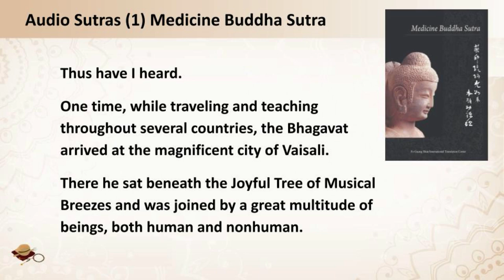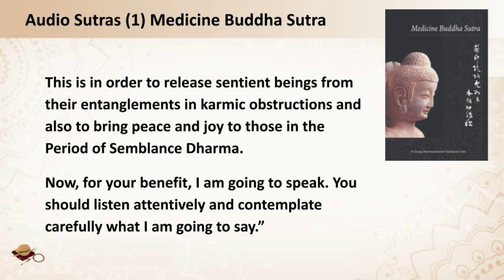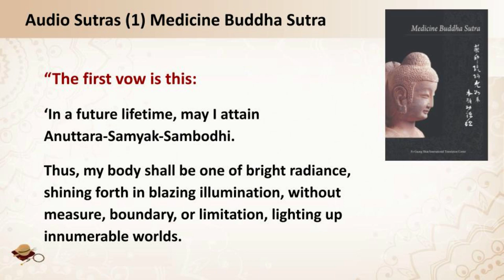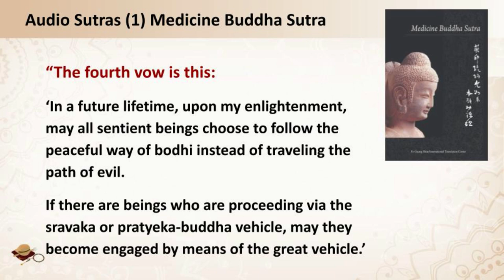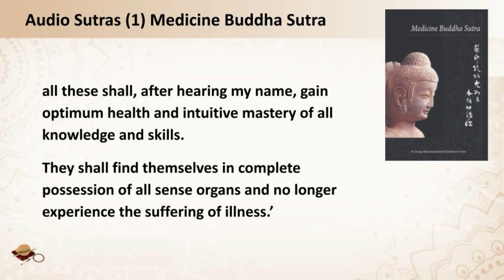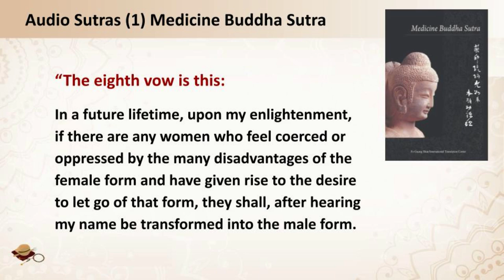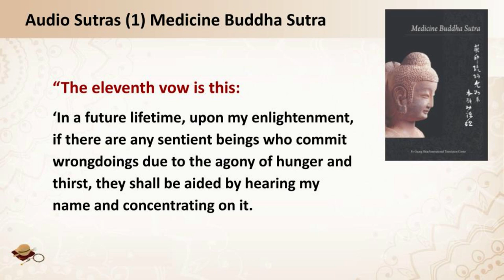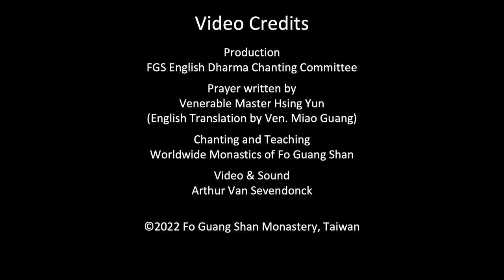Audio Sutras (1): Medicine Buddha Sutra (Part 1): The Twelve Vows of Medicine Buddha - FGSEDS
Introducing: Audio Sutras

In the hustle and bustle of life, take a moment to listen and read the words of wisdom from the Buddha. This is the first part of the new series Audio Sutra, starting with the Medicine Buddha Sutra, read by Venerable Miao Guang.

May you find joy and inspiration in the Dharma!

AUDIO SUTRA (1)
Sutra: Medicine Buddha Sutra (Part 1)
Translated by: Fo Guang Shan International Translation Center
Read by: Venerable Miao Guang

New videos uploaded every Saturday:
7:30pm (GMT+8 Taipei time) or 7:30am / 4:30am (GMT -4/-7 NY/LA time)